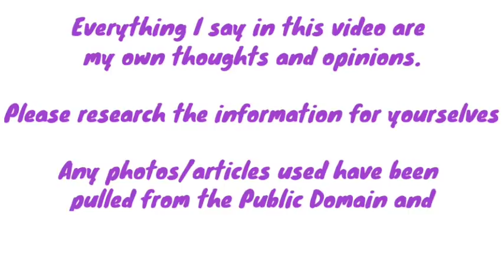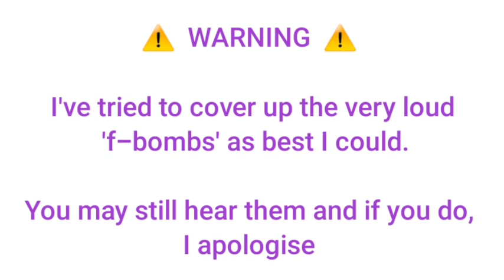DRAMA! Will Smith decks Chris Rock at the Oscars